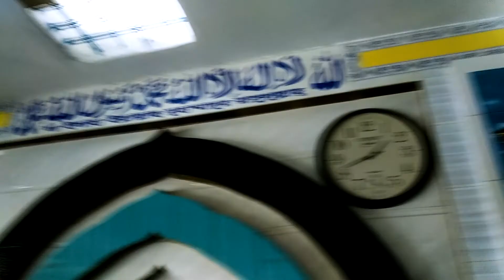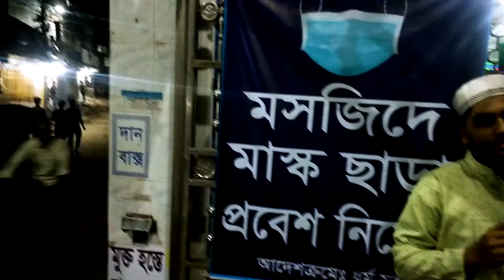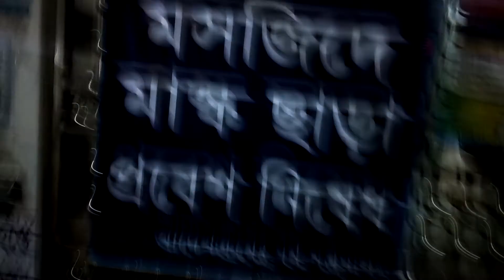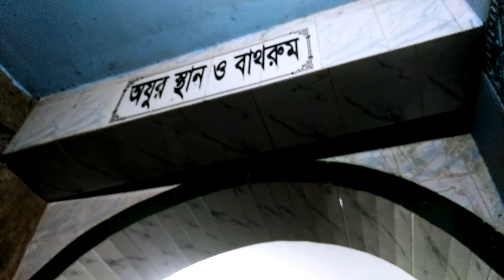বায়তুসসালাম জামে মসজিদ - টঙ্গী, গাজীপুর